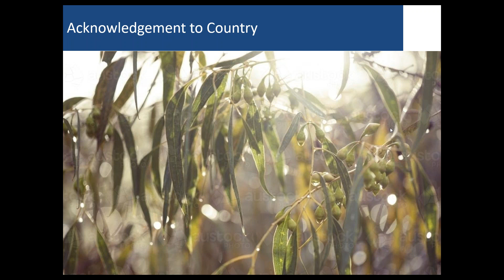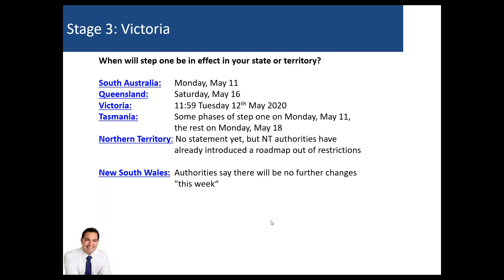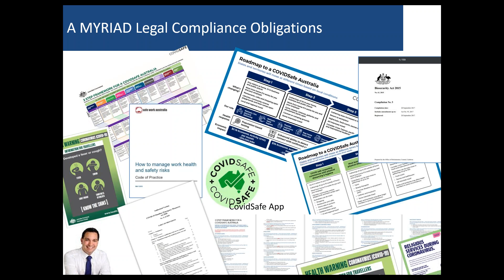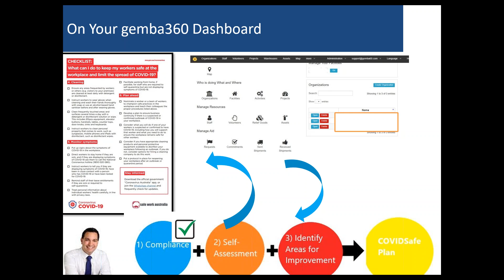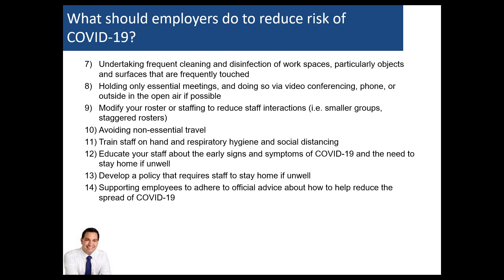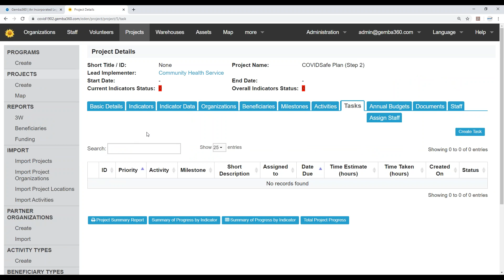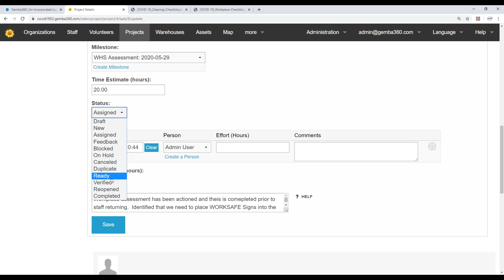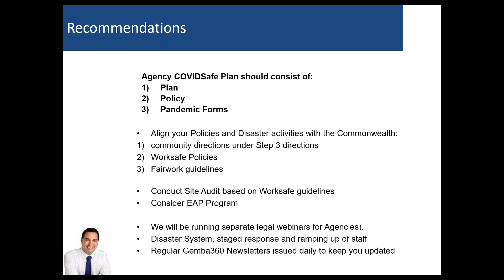COVIDSafe Plan Design and Monitoring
Webinar covers the Legal Compliance, Policy Regulatory, Public Health guidelines into designing, monitoring and managing your Company's COVIDSafe Plan.